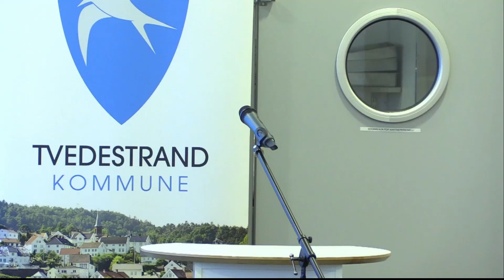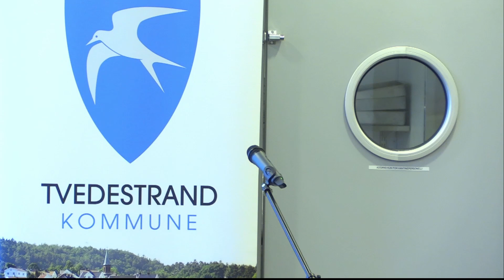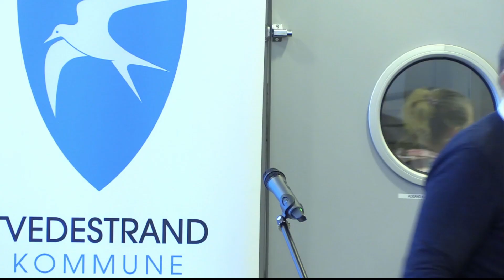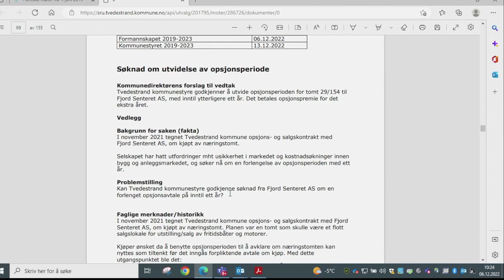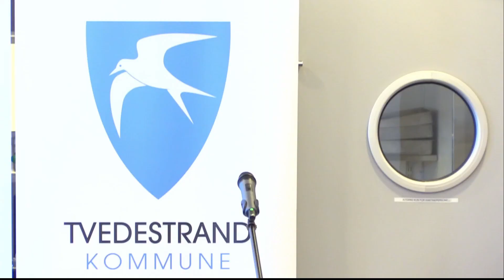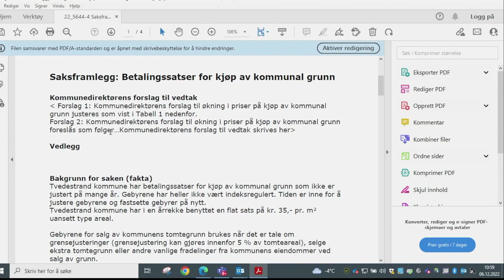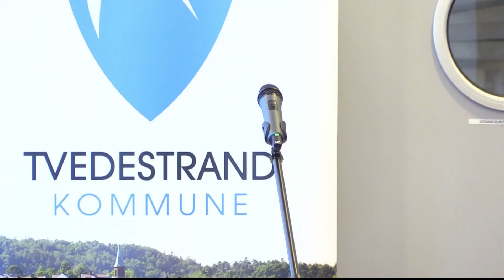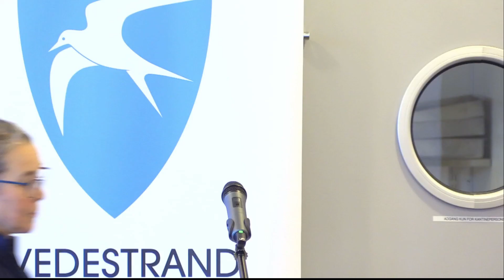Tvedestrand formannskapet 6. desember med tidspunkter for saker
Bh.nr Sak.nr Tittel

00:00 Møtet starter

1:10 PS 22/60 19/13358 Kommunedelplan for Idrett, fysisk aktivitet og friluftsliv. Handlingsprogram 2023

23:11 PS 22/61 22/6147 Bærekraftige oppvekst, helse og omsorgstjenester Østre Agder

50:24 PS 22/62 22/167 Søknad om utvidet frist for næringstomt

1:09:47 PS 22/63 22/3270 Deltagelse i felles etablerersenter i Agder

1:22:20 PS 22/64 22/568 Kommunens plan for forebyggende arbeid

1:22:52 PS 22/65 22/6110 Søknad om utvidelse av opsjonsperiode

1:24:17 PS 22/66 22/5644 Saksframlegg: Betalingssatser for kjøp av kommunal grunn

1:43:08 PS 22/67 22/5845 Fritak fra eiendomsskatt 2023

1:44:10 PS 22/68 21/6493 Budsjett 2022 - fordeling koronamidler

RS 22/3 22/5857 Høring av forslag til endringer i regelverket om offentlige anskaffelser og byggherreforskriften